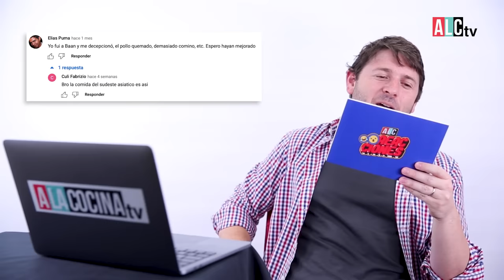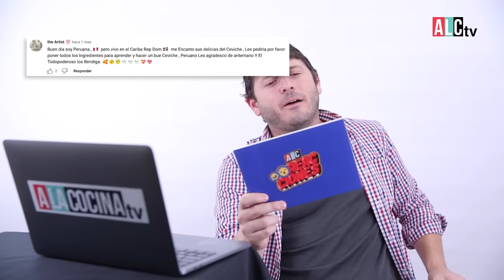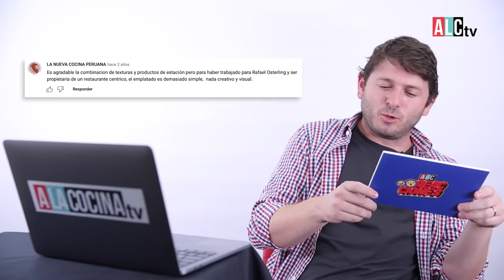IGNACIO REACCIONA A COMFORT FOOD 😂 | REACCIONES ALC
REACCIONESALC El chef Ignacio Barrios reacciona a varios de los episodios de Comfort Food y queda muy sorprendido..!! 😱

Quieres ver lo que pasó, no te lo pierdas en este divertido episodio! 😂👆

Cable:
8 y 508 HD de Claro Tv
1193 HD de DIRECTV